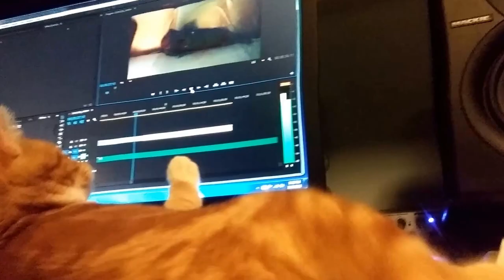Jeremy Wright | METALLICAT | Video Short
Manx vs Chihuahua "battle" set to Metallica's Master of Puppets.

Filmed, directed and edited by Jeremy Wright in the world famous Fight For Your Wright Studio in Portland, OR

Badass music by Metallica